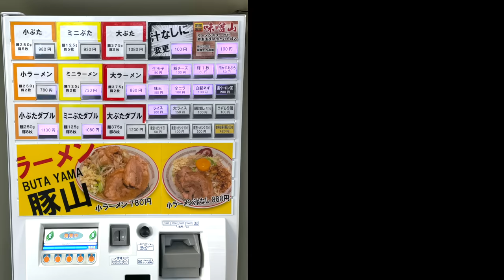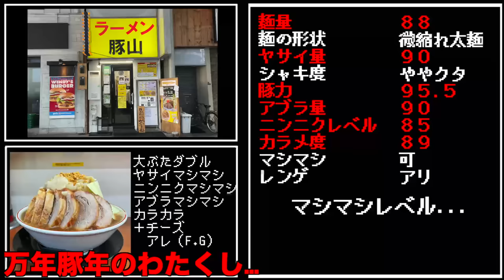遂に豚山さんの最大サイズに手を出しちまったァ....【ラーメン豚山平塚店】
今回は神奈川県平塚市。
これまで小のぶたダブルや、大のぶた増しはトライした事がありましたが、遂に大ラーメンのぶたダブル...!!!
全部マシマシ..!!!
ぶひゃほーい！

〜BGMの出典〜
オープニング
『8-bit Title』